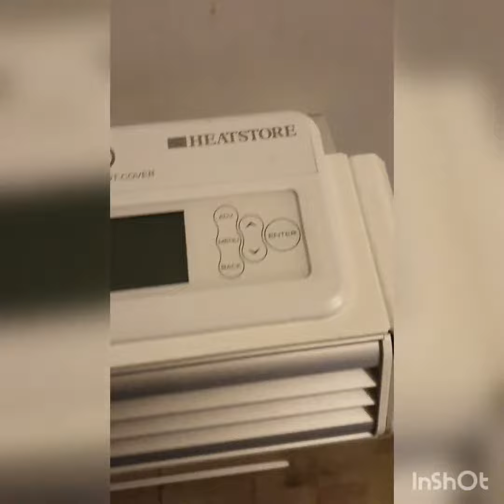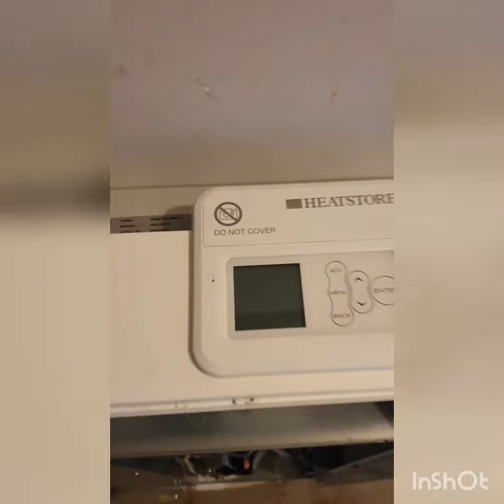How to Heatstore Storage Heater wired